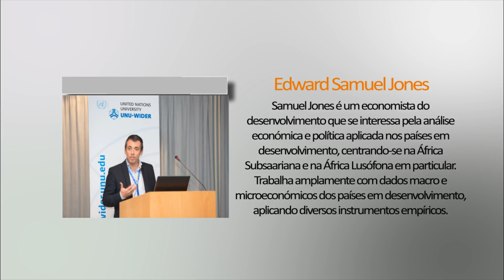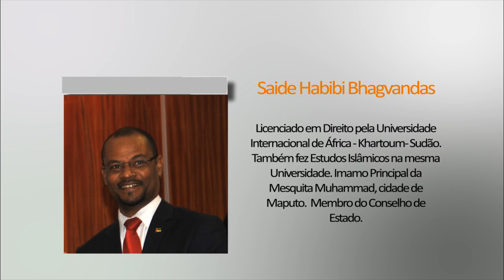Oradores da Conferência Internacional "Moçambique: Que caminhos para o futuro?"